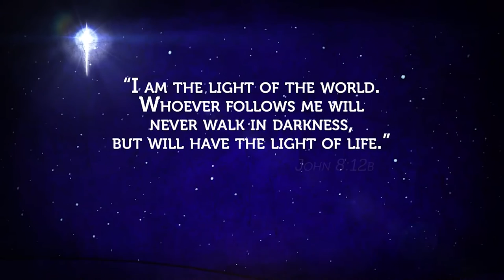Hills Kids Elementary - 12 27